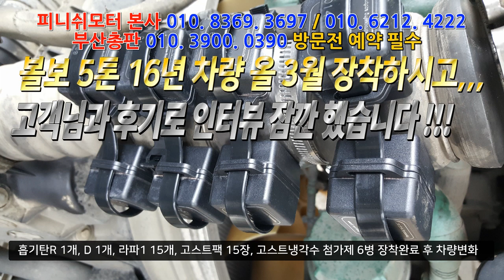[포터2] 자동차매연 78%불합격, 일주일 후 재검 통과만 되게 해주세요!~~~~자동차매연감소! 자동차출력증강! 자동차연비개선! 피니쉬모터에서 해결해 드립니다!